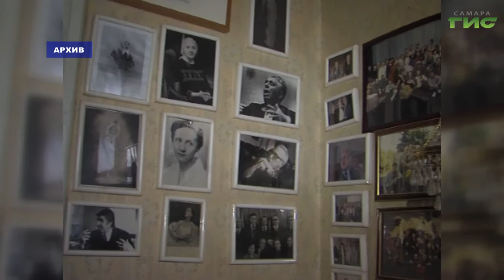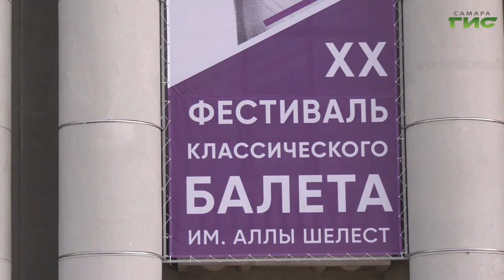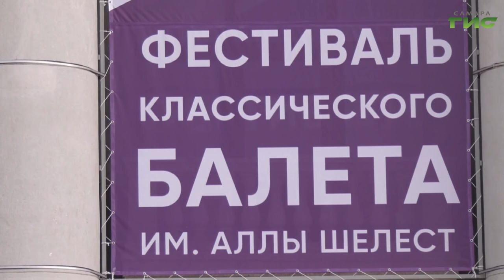В Самаре готовятся к юбилейному XX фестивалю классического балета имени Аллы Шелест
В Самаре готовятся к юбилейному XX фестивалю классического балета имени Аллы Шелест. С 21 по 30 октября на сцене Самарского театра оперы и балеты будут выступать артисты ведущих театров России. Чем в этом году будут удивлять самарцев узнали наши корреспонденты.